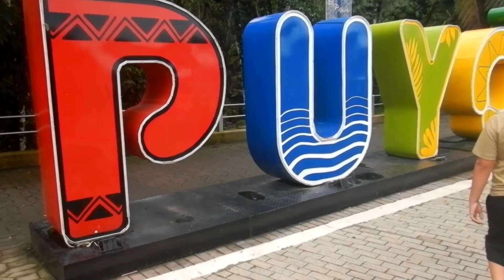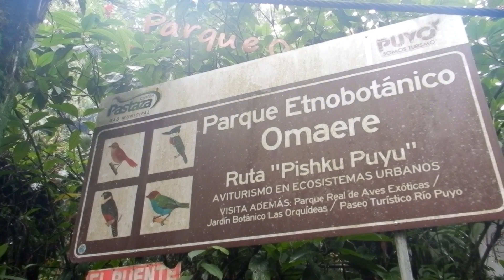PUYO ECUADOR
PUYO Y EL MONO PAQUITO